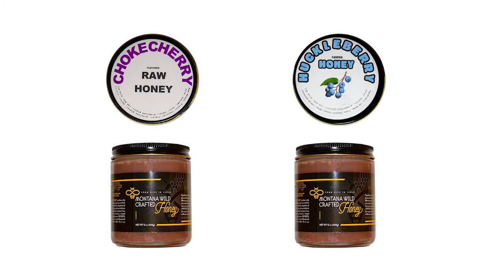Montana Wild Crafted Honey | Natural Raw Honey Distributor Treasure State Honey with Jim Savoy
Treasures State Honeys Jim Savoy talks about the business in this informational video on Montana Wild Crafted Honey and Treasure State Honey.

Honest Raw Honey is unaltered, pure, raw honey from American hives. Direct from the beekeeper. Responsibly produced. Raw and pure. Types: Raw Montana Honey, Raw American Honey, Raw Organic Honey.